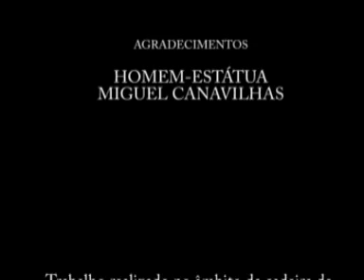Não era a minha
Não era a minha (It wasn't mine)

Trabalho de final do 1.º semestre de Linguagem e Narrativa de Cinema e Vídeo do 1.º ano, da turma 1D1 da Equipa 9 (Bruna Almeida, Daniela Santos e Irina Baptista (eu 8D)), para o curso de Cinema, Vídeo e Comunicação Multimédia da Universidade Lusófona de Humanidades e Tecnologias

(não é o título da minha preferência, mas foi o acordado entre o grupo Oo)